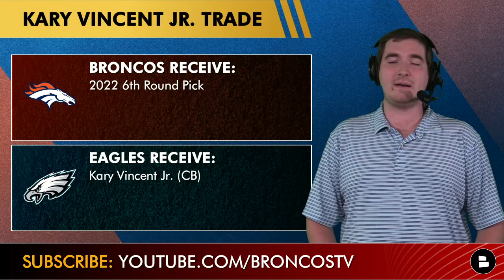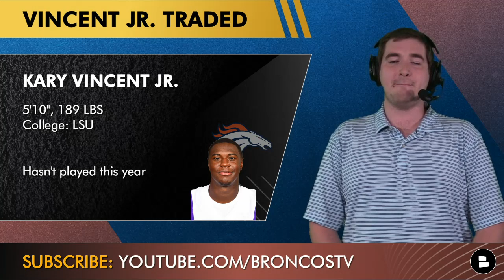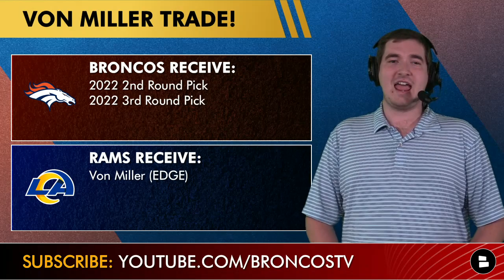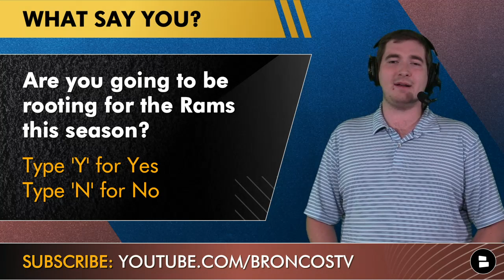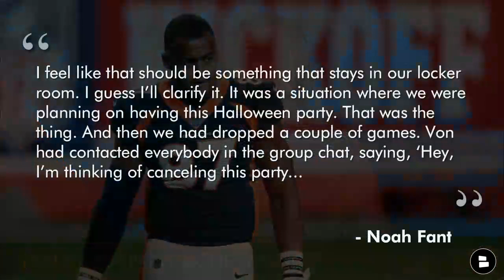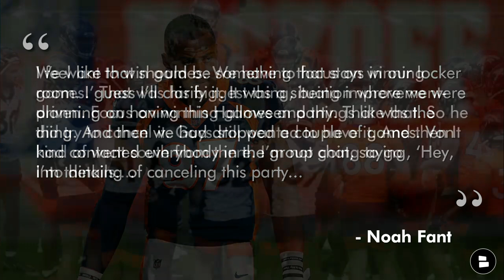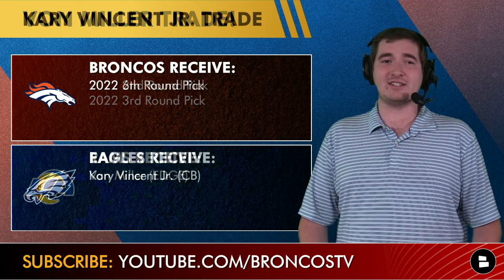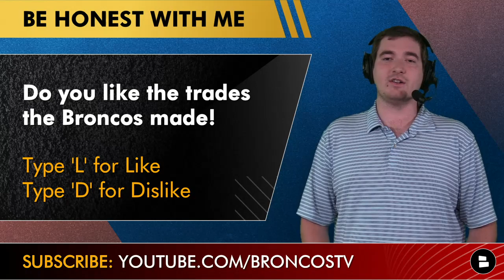Denver Broncos Trade News: CB Kary Vincent Jr. Traded To Eagles + Von Miller Halloween Party Dispute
Broncos trade news has struck again as the Broncos traded CB Kary Vincent Jr. to the Philadelphia Eagles for a 2022 7th round draft pick. Other Broncos news and rumors are buzzing over Von Miller, the Von Miller trade and a halloween party dispute. Broncos trade news will go to sleep for the rest of the 2021 Broncos season. Check in with Broncos Breakdown host Matthew Peterson for the latest Broncos trade news along with the Von Miller trade details and a Halloween party gone wrong.

Von Miller trade and trade news was the biggest story of the NFL trade deadline. Other Broncos trades include Stephen Weatherly from the Vikings, Kenny Young from the Rams and of course Von Miller to the Rams. What’s going on with Von Miller and his Halloween party that is stirring more than just the punch bowl. Noah Fant offered some insight on the Von Miller Halloween party that can be seen in today’s video.

Broncos fans! Answer these questions from today's video:
- Grade the Kary Vincent Jr. trade? A, B, C, D or F
- Broncos fans: are you going to be rooting for the Rams this season? Type ‘Y’ for Yes or ‘N’ for No
- Should the Broncos have a party if they are on a losing streak?
- Did you like the trades the Broncos made? Type ‘L’ for Like or ‘D’ for Dislike

Broncos news and rumors plus general NFL talk is what host Matthew Peterson tweets about

Broncos rumors are also on our website!

Denver Broncos highlights and recaps will be on our Facebook pages!